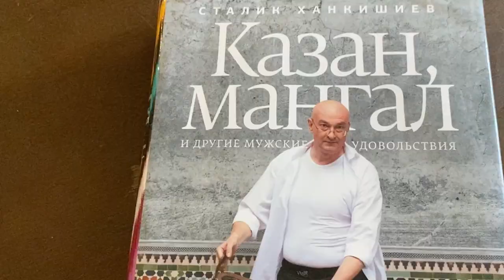Чем опасно обжигать казан дома. Неудачная попытка обжечь новый чугунный казан.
Купил я себе новый чугунный казан на 6 литров. И по правилам перед использованием его нужно прокалить. Естественно обратились к книге Сталика Ханкишиева "Казан мангал". Однако, мы и представить не могли , что это настолько сложно и опасно.